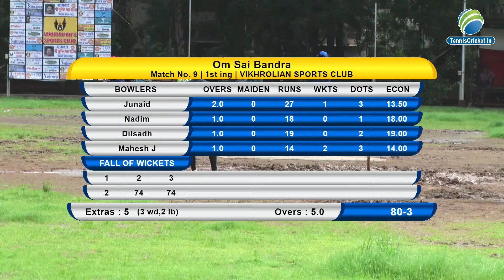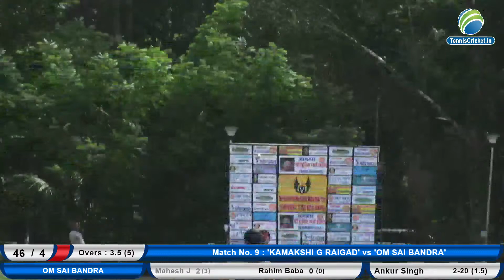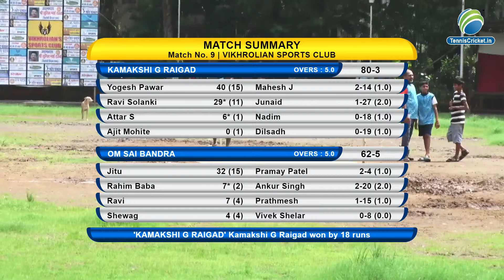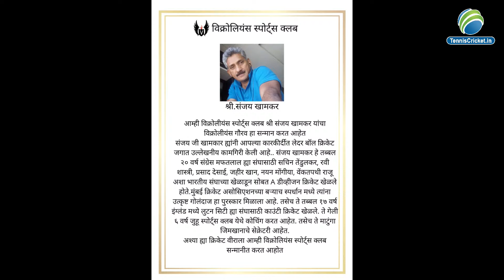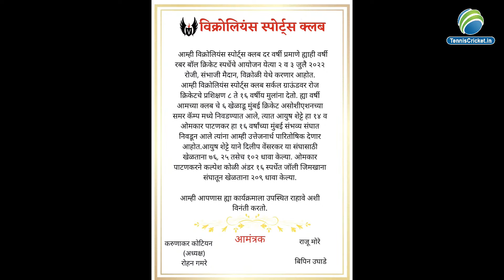Raigad Vs Om Sai Bandra | Vikhrolians Sports Club Org By Rubber Ball Rainy Cricket 2022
Rubber Ball Rainy Cricket Tournament ,  Rubber Ball  Cricket match